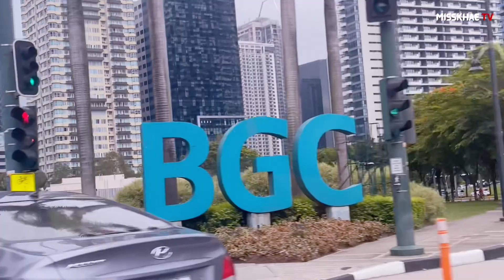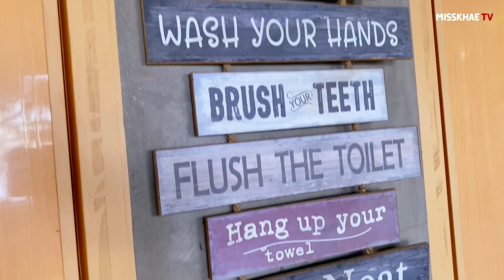Freediving Lesson for Begginers in Mabini Batangas | MISSKHAE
I traveled all the way to Batangas to take an introduction to freediving lesson in Freedive Tribe PH, Mabini Batangas. I enjoyed my stay there and have learned so much. So if you'll bump into this video and it sparks a bit of interest in you to try freediving, check out